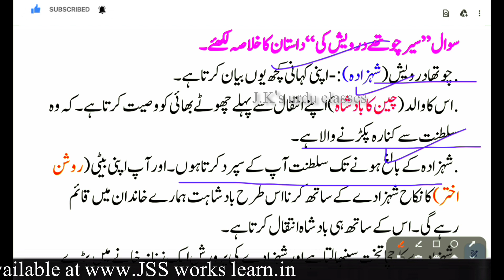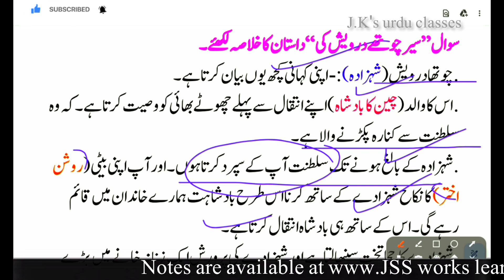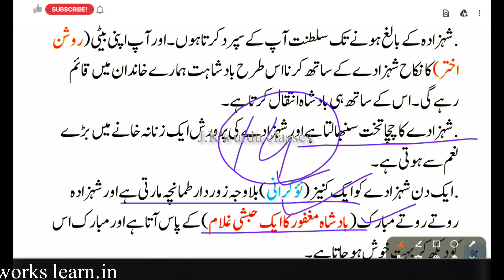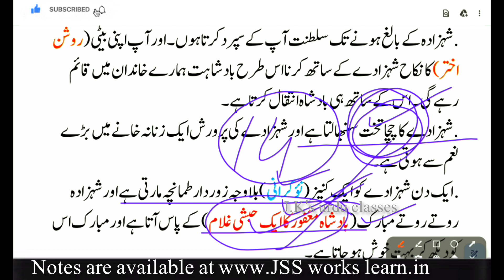seer Chothay Darvesh ki|| Khulsas|| JKBOSE Class 10th urdu| سیر چوتھے درویش کی خلاصہ#youtube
This vedio us based on JKBOSE Syllabus for class 10th Urdu.
chapter No 01 سیر چوتھے درویش کی خلاصہ
All students of class 10th can watch and take advantage from this vedio.